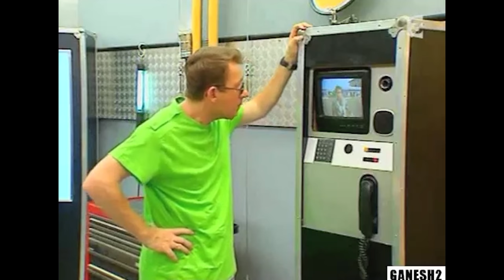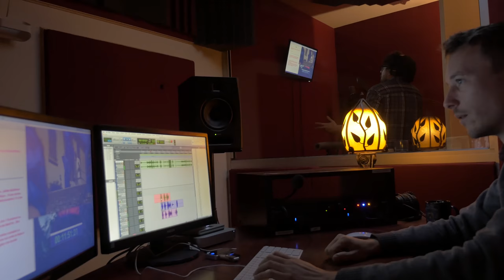-VLOG- DOUBLAGE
Ma grande passion. Il fallait que j'en parle !